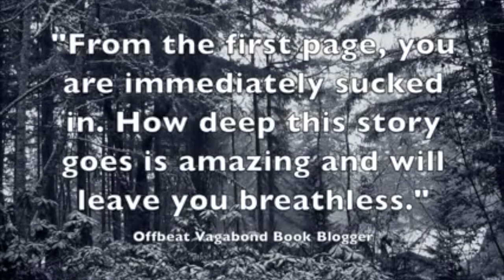"The Color of Snow" Trailer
When Sophie, a beautiful 16-year-old girl, is found sequestered in a cage-like room, she can recall only the red flag at the end of her drive and the warnings about a curse. She has known only a desolate and snowy home. Her new relatives, whom she had never met, insist on calling call her Callidora, and she wonders why they insist on calling her by this strange new name. The mystery is resolved when she finds out why her father had caged her, changed her name, and felt he had to keep her under lock and key. Solving the mystery and facing her challenges means she can free herself from the demons of the past and live a normal life.